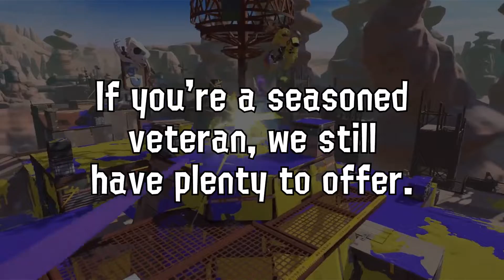Splatoon Stronghold Trailer Bloopers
As per usual, the initial recording never goes to plan. :)
Stronghold for competitive Splatoon providing resources to longtimers and newcomers alike